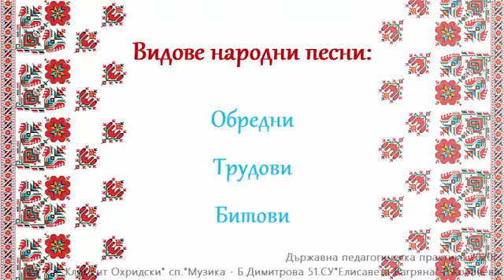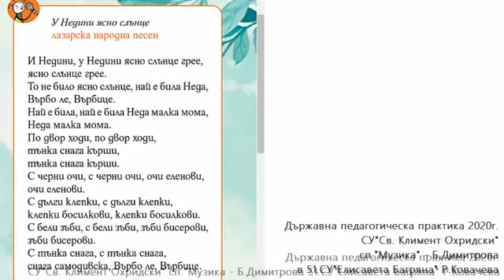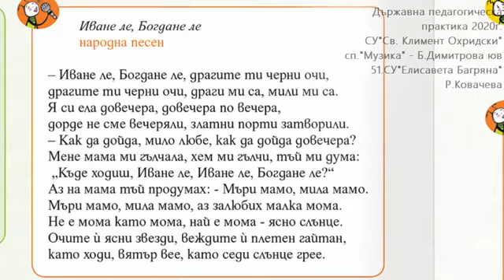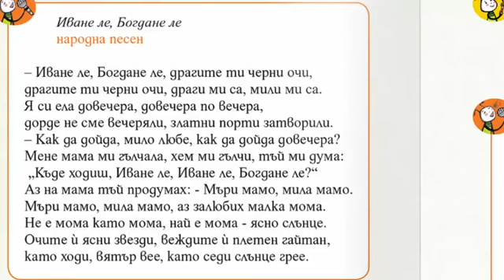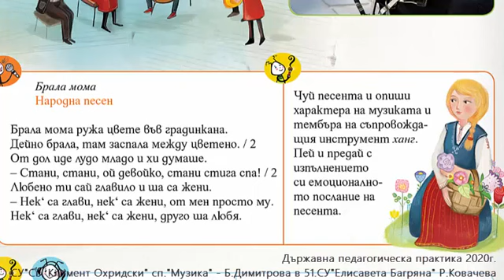4. клас, Музика Рива, Български народни песни стр.45, Бетина Димитрова